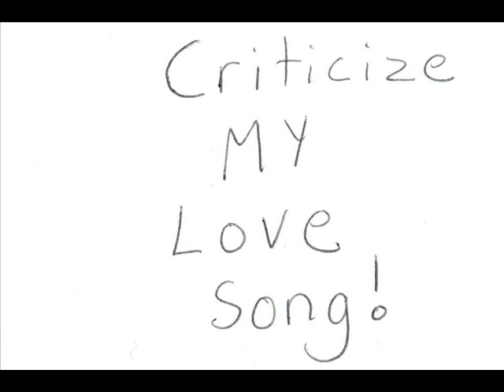Criticize my love song!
By Dirtie-T